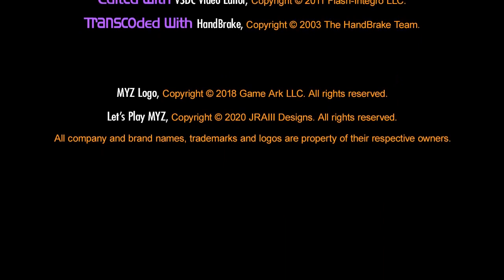MYZ SOE: The Sea Titans Revisited – Bot Lover – Let’s Play 29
Alert! New activity at The Sea Titans, let’s return.